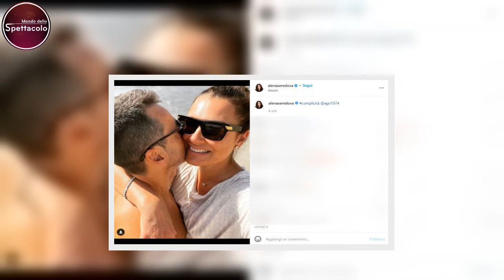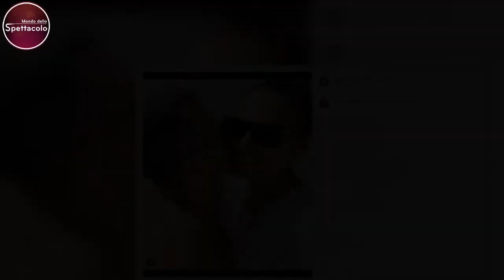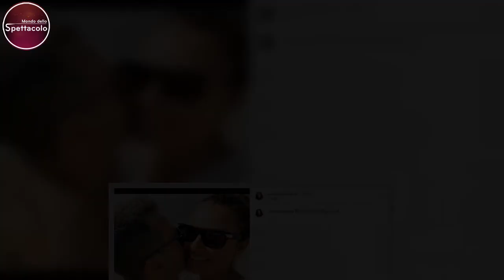Alena Seredova convola a nozze in gran segreto l’incredibile scoop sull’ex compagna di Buffon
Dopo la separazione da Gianluigi Buffon, avvenuta nel 2014, Alena ha voltato pagina accanto all’imprenditore torinese il quale, ad oggi, è anche il padre della sua ultima figlia.

La coppia è molto affiatata e, dopo la nascita della bambina, il legame tra i due sembra essersi rafforzato ancora di più, così come si evince dalle bellissime foto di famiglie pubblicate sul profilo Instagram ufficiale della Seredova.

La pandemia da Covid-19, i lockdown e le restrizioni a essa collegate, però, hanno reso tutto più difficile, e a causa di ciò, la coppia ha dovuto più volte rimandare il battesimo della piccola Vivienne. Attualmente, per fortuna, le nostre vite stanno tornando quasi del tutto alla normalità, motivo per il quale sarà possibile celebrare la cerimonia di battesimo della bambina. Ma non è tutto: come riportato da una nota rivista, sembrerebbe essere imminente anche il matrimonio tra Alena e Alessandro. Ecco, a tal proposito, tutto quello che c’è da sapere.